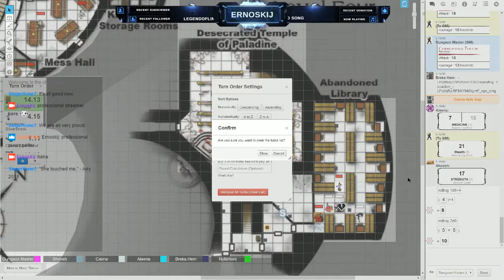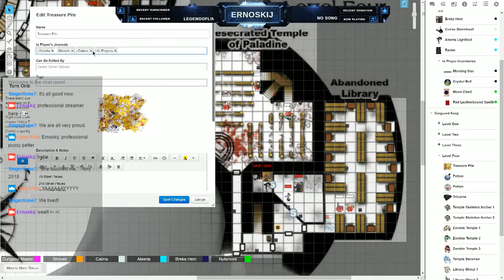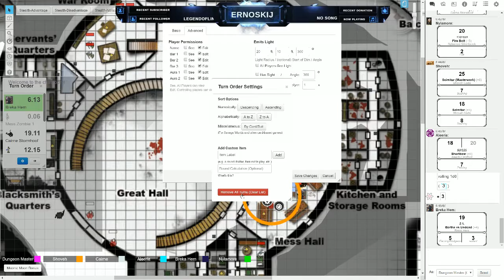Tatjana's Diadem: Episode 4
Our thief has found a Banshee, and the whole group gathers in the library for the final stand. Will they be able to take down the banshee? or will they fall prey to her screams of agony and hatred?

If you want to watch the story unfold live, we play Saturdays 7 pm PST (Sunday 4AM CET)